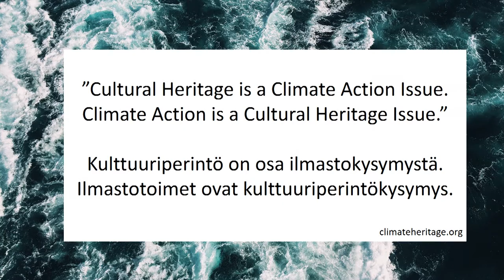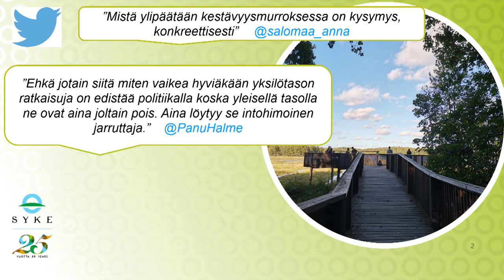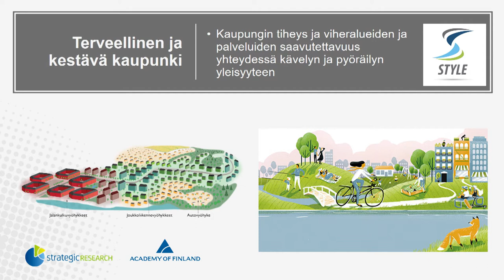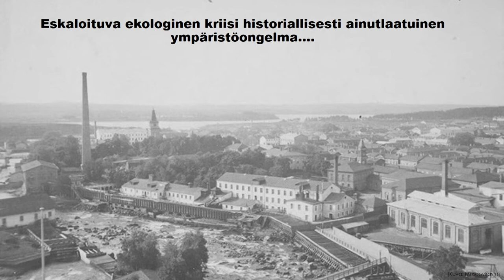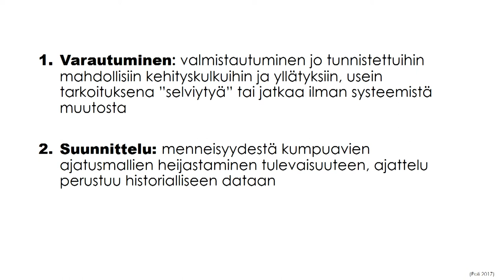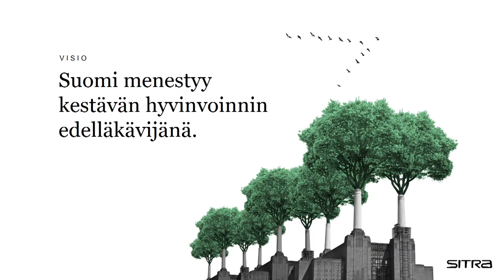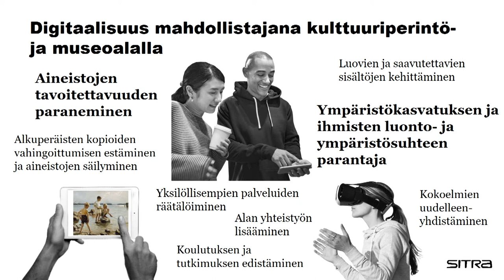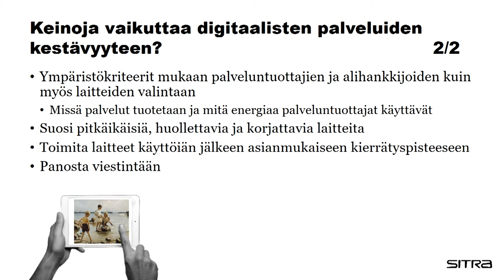Museoalan Teemapäivät 2020. Osio 1: Näkökulmia maailman tilaan.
Maailma on jatkuvassa muutoksessa. Yllättävät ja nopeat muutokset ja kriisit vaikuttavat maailmassa niin organisaatioiden toimintaan kuin ihmisten arkeen. Millaisessa maailmassa elämme tällä hetkellä? Onko nyt oikea hetki rakentaa vastuullista tulevaisuutta?

Avauspuheenvuorot:
Tiina Merisalo, Museovirasto
Ulla Salmela, Museovirasto

Moderaattorina Anni Granroth, Luonnontieteellinen keskusmuseo LUOMUS

Riikka Paloniemi, Suomen Ympäristökeskus: "Kestävyysmurros ja kestävän käyttäytymisen muutos"

Otto Tähkäpää, Tulevaisuuskoulu: "Mitä jos? - Uusi suunta tulevaisuudelle"

Lotta Toivonen, Sitra: "Digitaaliset palvelut kestävän kehityksen näkökulmasta"

Yhteenveto ja keskustelua